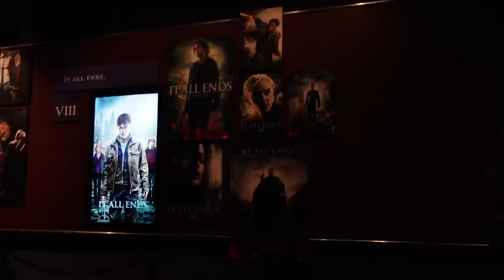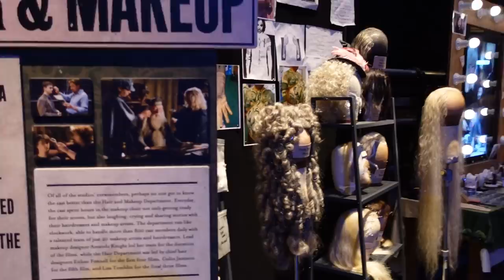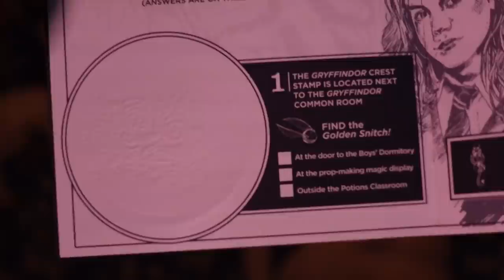je suis allée aux studios Harry Potter ! (c'était trop chouette)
⚡️Aujourd'hui, direction les studios Harry Potter pour une journée MAGIQUE !!!

⚡️Bonne vidéo !